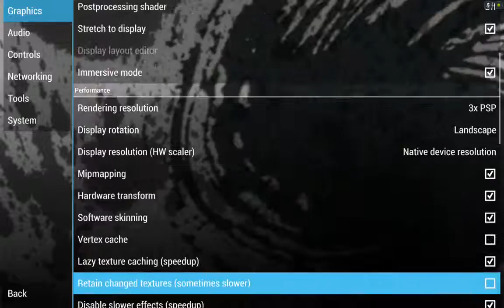Samurai Warriors - State of War PPSSPP v.1.1.1 on Nvidia Shield Tablet (Android)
Вы можете помочь развитию канала и сделать добровольное пожертвование:
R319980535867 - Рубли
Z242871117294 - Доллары